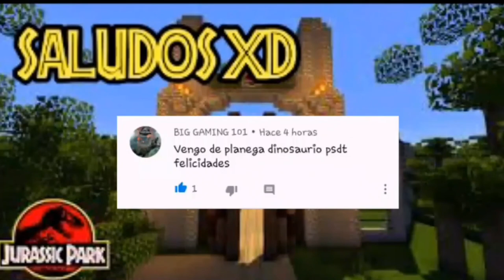Mi tag de jurassic park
Hola amigos de youtube en este video trata de explicar todo sobre mi tag de jurassic park.

Muchas gracias.